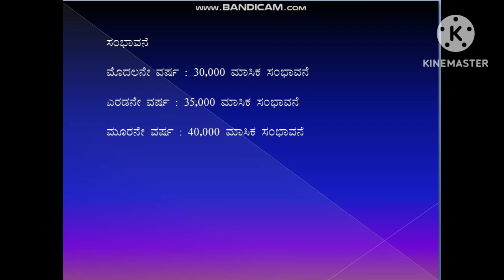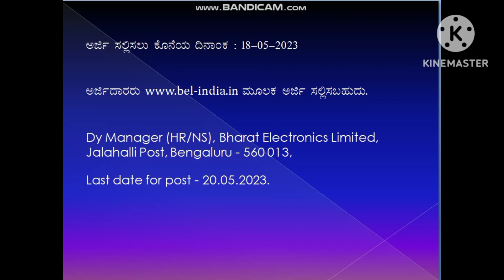BEL Recruitment 2023 || Bharath Electronics Limited Recruitment 2023 || Job Information In Kannada